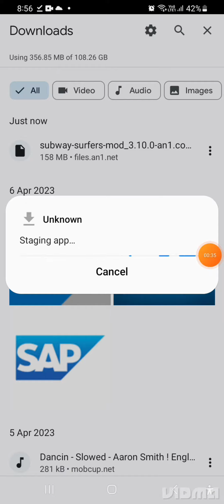Unlimited money in 2mins subway surfers in android .